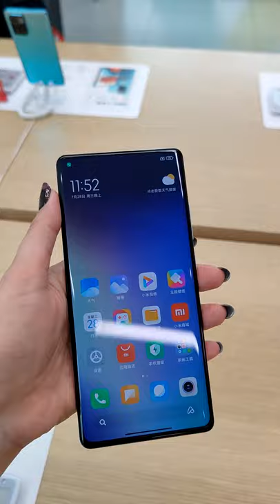Xiaomi Mi MIX 4!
Xiaomi Mi Mix 4 um dos mais esperados celulares do ano agora em mãos!!!
Vai ter review completo logo logo .

♦ Equipamentos utilizados:
já NO BRASIL!!!
📲Wechat: cycymy

💱 AVISO!

(00:00) Inicio se inscreve no canal !
(00:50) Deixa o like obrigada !
(07:01) Compartilhe obrigada !
(10:00) Deixe o joinha obrigada !!!